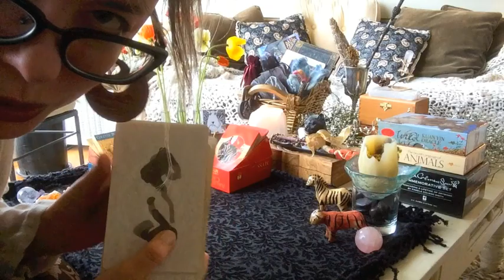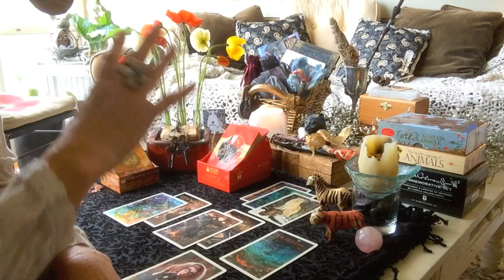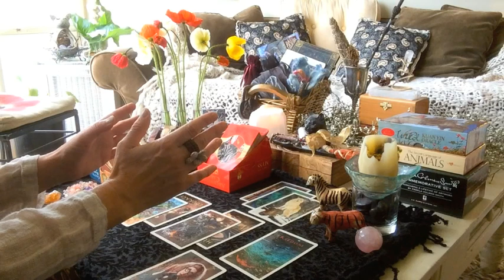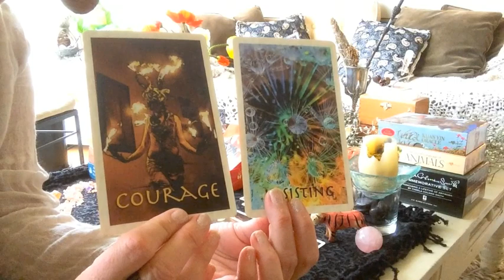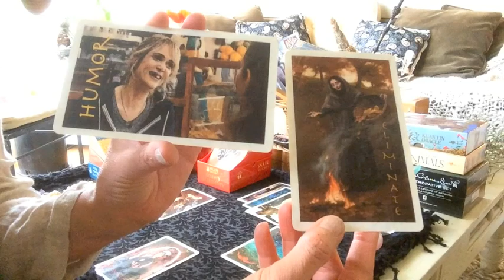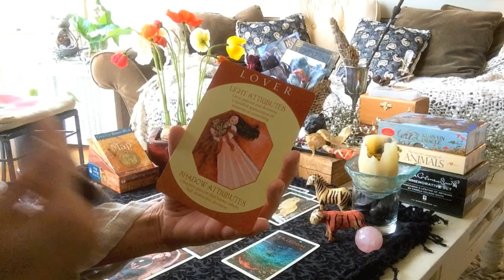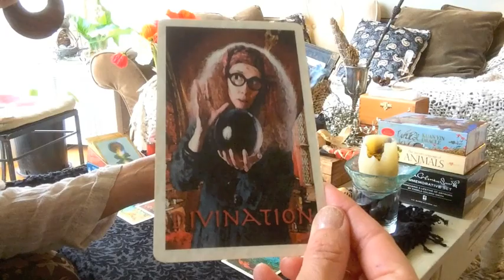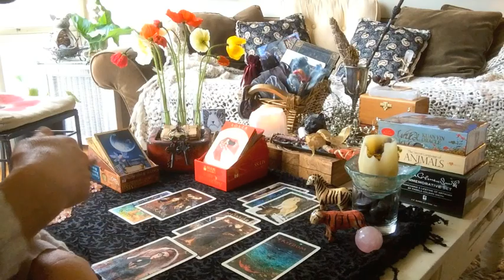Scorpio April 2016 | Alchemy Scope for Your Soul Cycle | Monthly Reading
| This 6-point Alchemy Scope for your soul cycle and guidance to serve your clarity, alignment, transformation, evolution and bliss. With Astrology as our foundations, here we have your Sabian Symbol, macrocycle, your I Ching microcycle, your Tarot reading, your Guidance, your Archetypal growth edge, and your Dakini embodiment.

Here, (6) areas are brought forward to feed your alchemic journey:

1. The symbology of the New Moon (that is seeding the monthly cycle) and informing us all on the collective and macrocosmic scale.
2. The I Ching - your sign's microcosmic cycle unfolding now.
3. A divination spread - using either the Bral Talej or my own 144-card deck or the Tarot - will highlight an event or circumstance your soul has brought forward for you to learn through.
4. The archetype - the archetypal qualities asking to be awakened, instigated and evolved in you.
5. The Ascended Master - the guidance to support your journey.
6. The Dakini - what to embody to optimally serve your growth and maturation during this cycle.